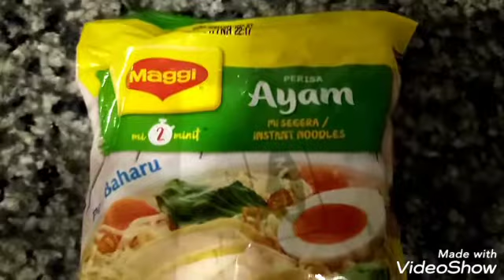Noodles Soup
Noodles
Onion
Garlic
Cherry tomatoes
2cups water
Homemade beef balls
Chopped lettuce
Ground chilli